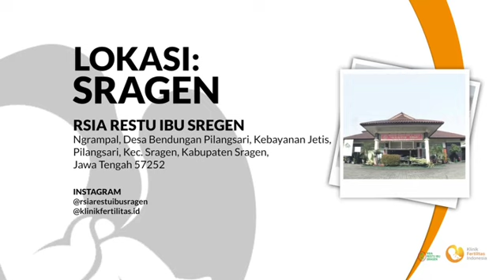Klinik Fertilitas Indonesia di RSIA Restu Ibu Sragen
Klinik Fertilitas Indonesia hadir di RSIA Restu Ibu Sragen.
Klinik Fertilitas Indonesia Merupakan Perpanjangan Tangan dari  Morula IVF Indonesia ( @morulaivf_jakarta )untuk membantu Pejuang Buah Hati mewujudkan mimpi.
Layanan Utama :
1.Konsultasi Program Hamil
2.USG
3.Pemeriksaan Analisa Sperma
4.Inseminasi
KFI hadir di seluruh pelosok kota untuk menjangkau pejuang buah hati mewujudkan buah hati, salah satunya di RSIA Restu Ibu Sragen.